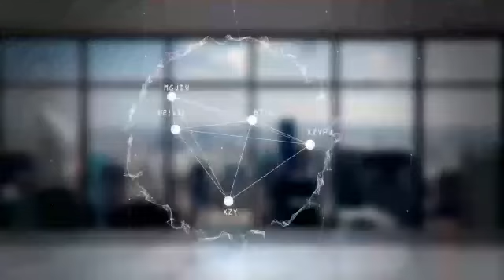حتى لا تُطالب أنقرة بمكة والمدينة